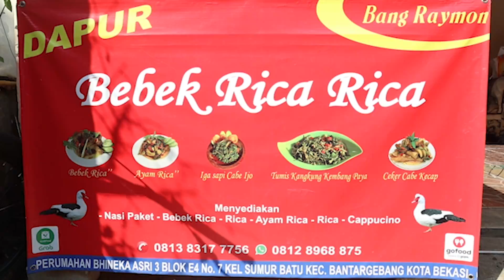BUTUH PERJUANGAN YANG SANGAT LUAR BISA,,,CARI IKAN DAPAT ULAR SANCA& ENTOK